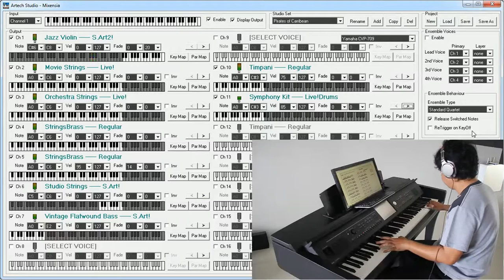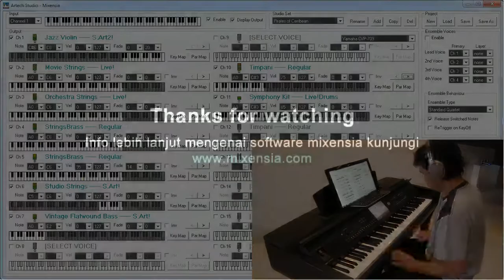Mixensia demo with CVP709 - Pirates of Caribbean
Realtime multi layer voice using artech studio mixensia software